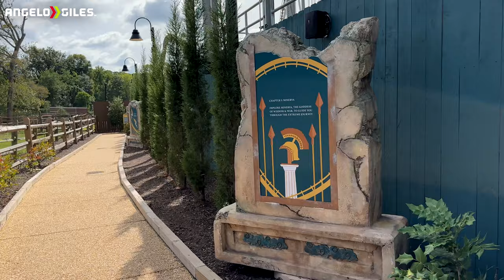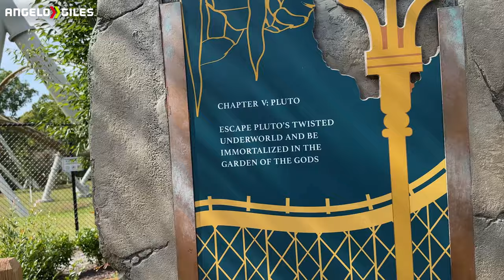Pantheon Back Seat POV 4K 60FPS FASTEST MULTI LAUNCH COASTER Busch Gardens Williamsburg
Song
Roger Stark - The Quest for Victory

-Sony a6400
-Rode VideoMicro
-Ring Light
-Dolica Tripod
-3TB Western Digital External Hard Drive
-512GB SanDisk Extreme Pro SD Card
-512GB Samsung Micro SD Card
-Sony WH-1000XM4 Headphones
-Green Screen